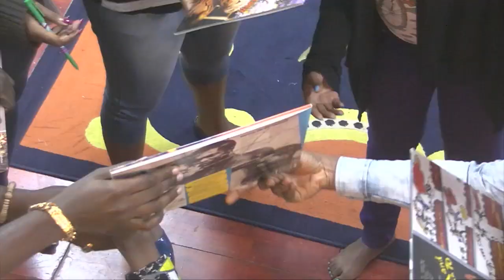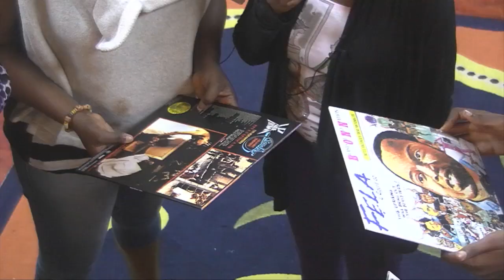Academy Day 40; Art exposition with Lemi Ghariokwu.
The contestants had an expository day with Lemi Ghariokwu (a Nigerian artist and designer who is most renowned for providing many of the original cover images for the recordings of Nigerian musician Fela Kuti). Watch here.

Add Ultima on Google+:  www. gplus.to/ultimalimited